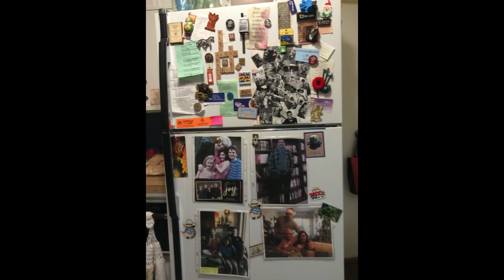Marvel Hope Sadler Memorial -20240725